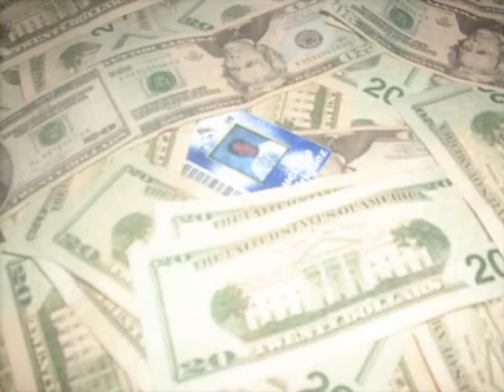Skips Movie 0001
A memorial Video to "King Skip"
june 24 1990 to may 8 2009
the songs that were on this were
three little birds by bob marley
good die young by d12
turn my swag on